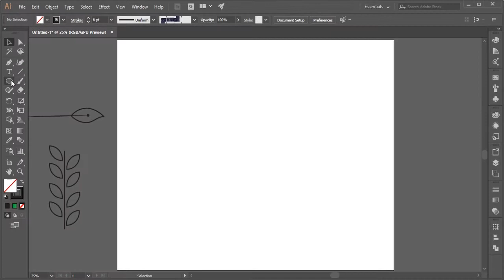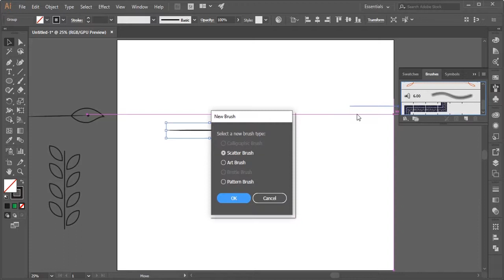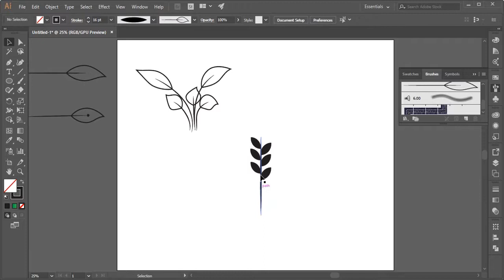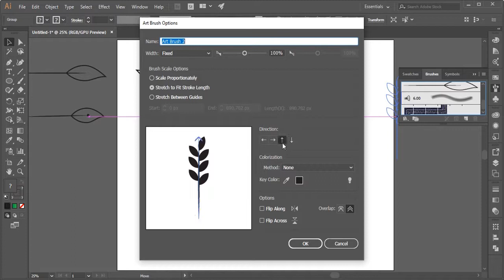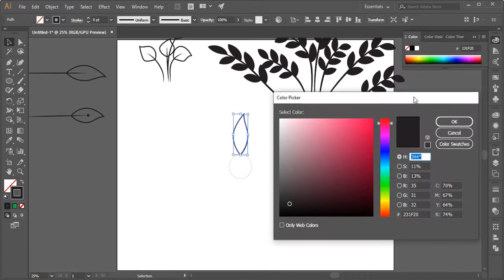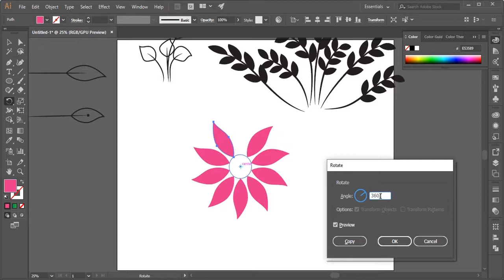Creating custom art brush in illustrator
Creating custom art brush in illustrator | Adobe Illustrator cc

It's a beginner guide to start creating something useful with minimum skills to boost your confidence.
In this tutorial you will learn to :
         1) use brush tool
         2) create custom art brush